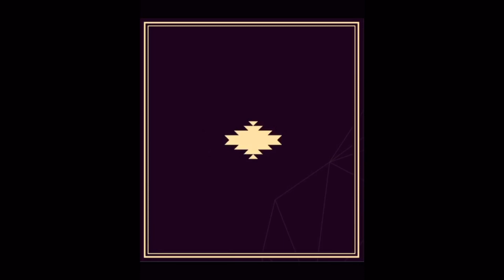🇳🇬REACT MERO feat. Murda - Konum Gizli (prod. by Spanker)